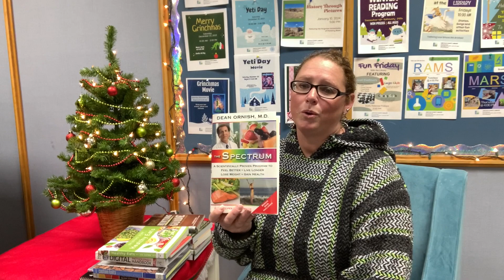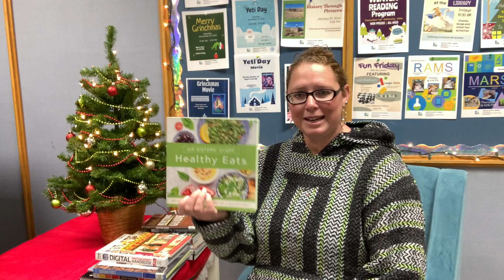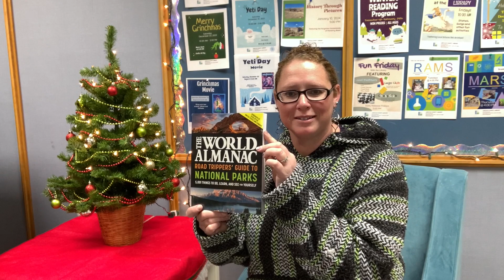Lincoln County Library's Friday Finds: New Year’s Resolution